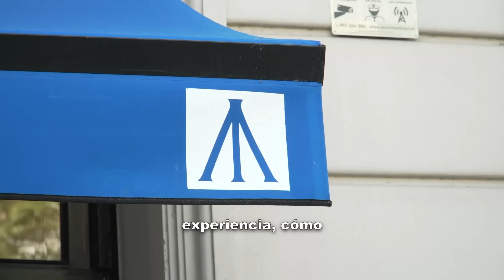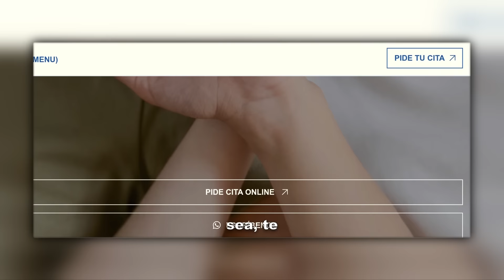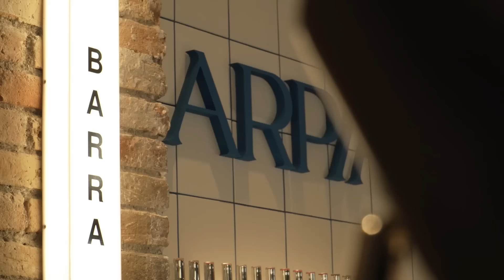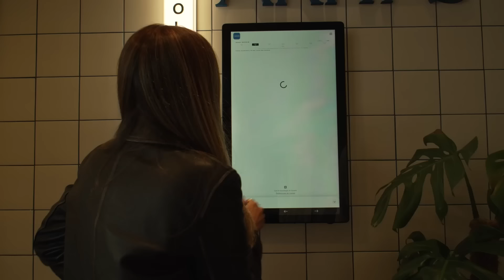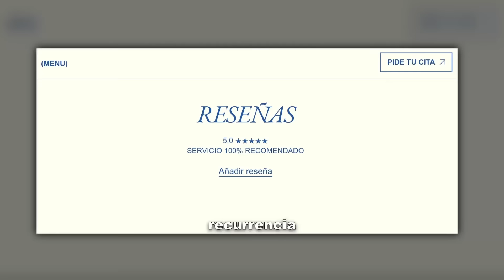pov: Visito una de las Startups Invertidas con mi Club de Inversión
En este vídeo visito una de las primeras startups en la que hemos invertido con Akka, mi club de inversión.

Si quieres saber más sobre Akka y te gustaría tener la oportunidad de invertir en startups como esta, te dejo el siguiente

Pedro